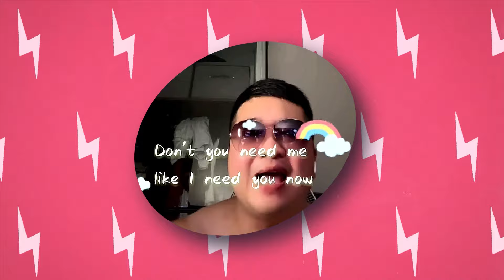APT. Song by Bruno Mars and Rosé (Fun Song Cover)